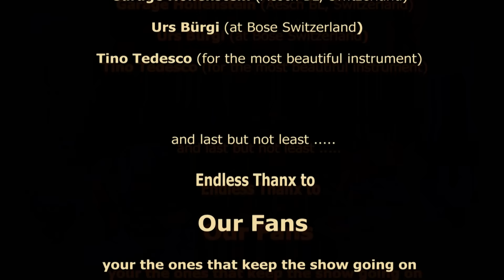Ain't no sunshine - BluesTonique - live @ Garage Hollenstein (BMW Switzerland)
Ain't no sunhine
Performed by BluesTonique
@ Garage Hollenstein (BMW / Mini Cooper)
Aesch(BL) , Switzerland